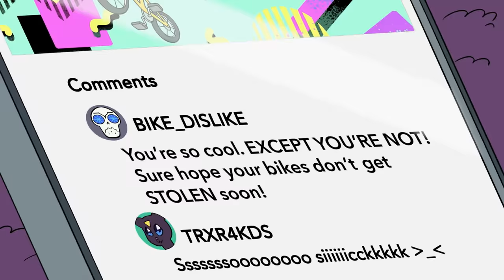Craig of the Creek | Who stole the bikes? | Cartoon Network UK 🇬🇧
The ten speeds had their bikes stolen, Craig and his friends go on a mission to uncover the thief.

Watch full episodes and all the latest seasons on Cartoon Network UK:
▸ Channel 486 on BT TV and Talk Talk